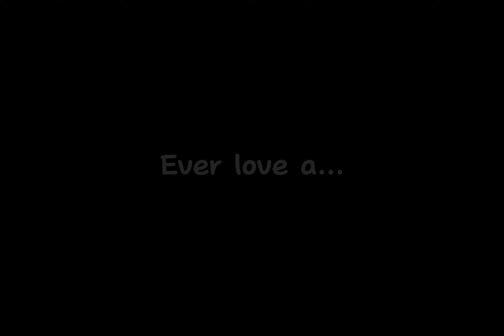“How could a heart like yours..” // Gacha Life 2 //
I hope you all enjoyed, I finally got some characters in Gacha life 2 so I can do some videos with it